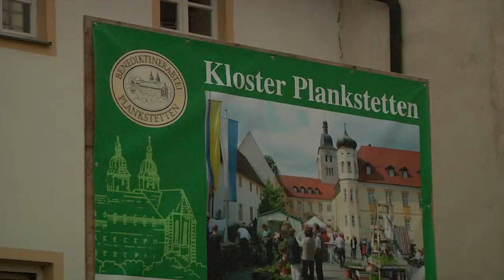Kochkurs in Bio-Qualität und klösterlicher Tradition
Kulinarische Feinheiten aus saisonalen und regionalen Zutaten, die gibt es in der Küche von Kloster  Plankstetten im Bistum Eichstätt. Doch dort werden nicht nur die Mönche, die Kloster-Mitarbeiter oder die Besucher mit Bio-Kulinarik verwöhnt. Jeden Monat bietet Klosterkoch Anton Klein einen Kochkurs für Interessierte von außen an. Marie-Bernadette Hügel hat sich unter die Teilnehmer gemischt.